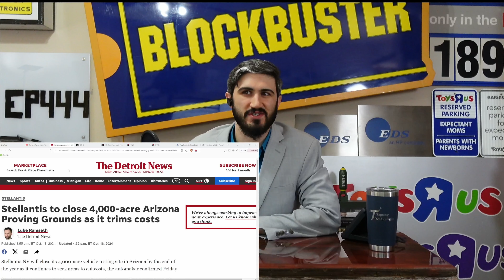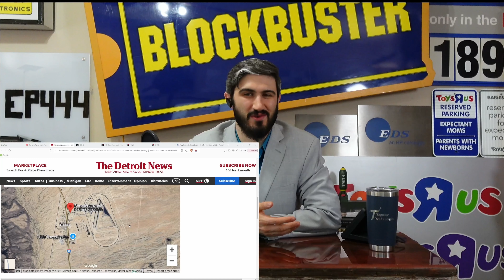Stellantis to close 4,000 acre proving grounds… they tested vehicles?